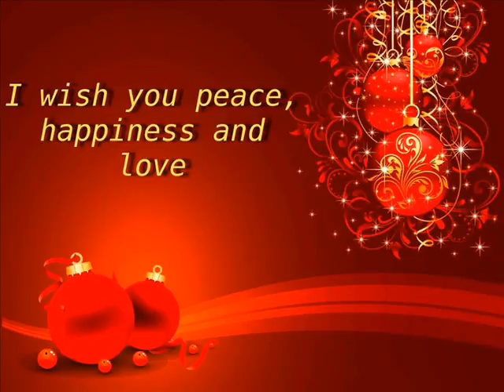Brandy - Almost Doesn't Count